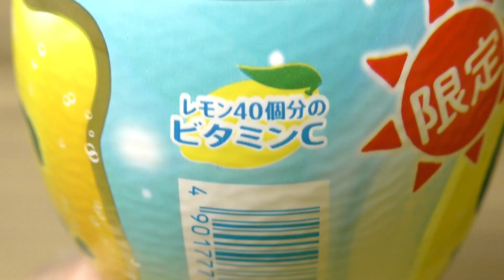サントリー C.C.レモン メロンフレーバーミックス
サントリーフーズの「C.C.レモン メロンフレーバーミックス」。果汁1%。

商品発売日：2024年7月30日
商品内容量：500ml
撮影日：2024年8月5日